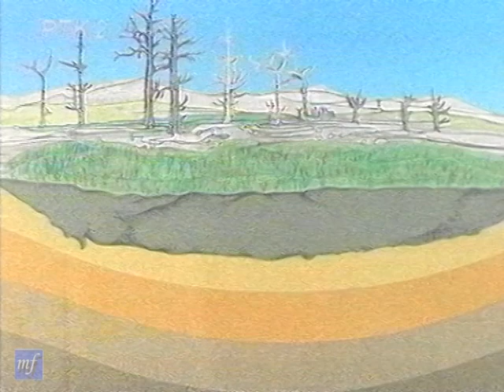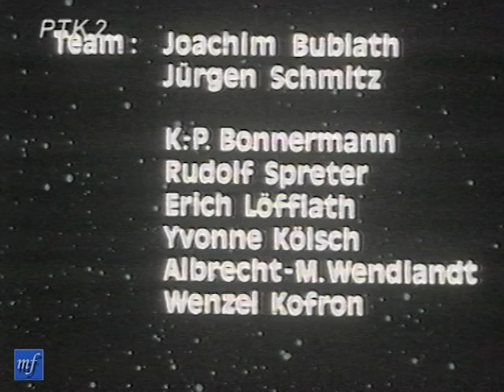Program w PTK - Tajemnice Natury - Nierówności ziemi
Cykl programów edukacyjnych emitowanych w kanale w PTK2

Dygitalizacja z taśmy S-VHS 2022

Marcin Fall
Piotr Ryckowski